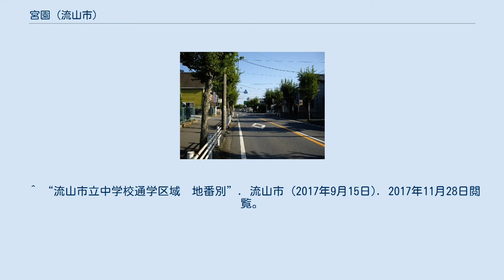宮園 (流山市)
日本 」 千葉県 」 流山市 」 宮園 (流山市) 宮園（みやぞの）は、千葉県流山市にある町名。
現行行政地名は宮園一丁目から宮園三丁目。
 流山市の南部に位置する。
全域が1973年（昭和48年）～1975年（昭和50年）にかけて思井・中土地区画整理組合施行によって区画整理され、東急不動産によって分譲された住宅街｢東急ニュータウン流山みやぞの｣になっている。
総面積は26.7haで、開発前は91.76%が水田、0.42%が畑、0.06%が雑居地であった。
 台地に面する低地部であり、坂川に近いことから1981年（昭和56年）には坂川の氾濫で一帯が浸水したが、その後、坂川の改修が行われて以来水害は起きていない。
また、宮園の開発に伴い建設された南北100m、東西120mの人口池である｢宮園調整池（みやぞの池）｣は坂川の洪水を防ぐ為に建設されたものであったが、洪水はその後に起きている。
 宮園調整池は、将来は埋め立てて小学校にする為に確保されていた土地であったが、1980年（昭和55年）に市立八木南小学校が市立八木中学校の場所から現在地に移転し、学校の近くなった宮園が八木南小学校の学区となったことにより、学校用地として転用する計画はなくなり、現在も残っている。
 東は松戸市幸田、西は中・思井、南は鰭ケ崎、北は芝崎と接している。
 住宅地の地価は、2015年（平成27年）1月1日の公示地価によれば、宮園3丁目3番25の地点で11万6000円/m2となっている。
 宮園一・二丁目 公募で決定した。
一帯の土地が五穀豊穣の園であり、当地域に隣接する熊野神社の庭でもあることから、神社の庭という意味で｢宮園｣とした。
 宮園が新設された時に宮園全域で地番整理を行っており、小字は消滅している。
 2017年（平成29年）11月1日現在の世帯数と人口は以下の通りである。
 ^ a b “町丁字別・男女別人口(世帯数含む)　【各月1日】”. 流山市 (2017年11月2日). 2017年11月28日閲覧。
 ^ 国土交通省地価公示・都道府県地価調査 ^ “流山市立小学校通学区域　地番別”. 流山市 (2017年9月15日). 2017年11月28日閲覧。
 ^ “流山市立中学校通学区域　地番別”. 流山市 (2017年9月15日). 2017年11月28日閲覧。